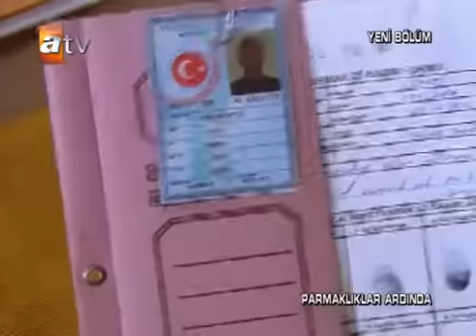Parmaklıklar Ardında 36.Bölüm